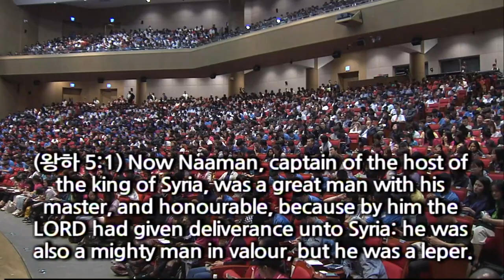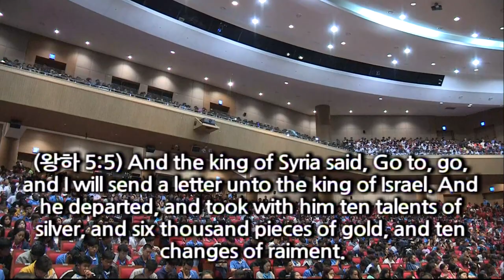[Kor, Eng] #4 2019년 IYF 월드캠프 박옥수 강사 마인드강연 / 전세계 청소년들의 마음의 멘토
[Kor, Eng] #4 2019년 IYF 월드캠프 박옥수 강사 마인드강연
전세계 청소년들의 마음의 멘토